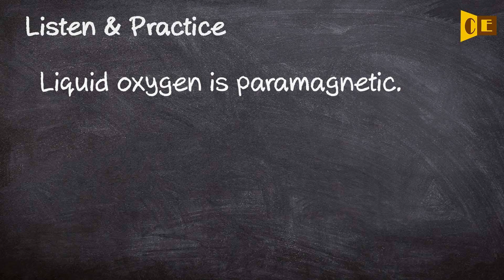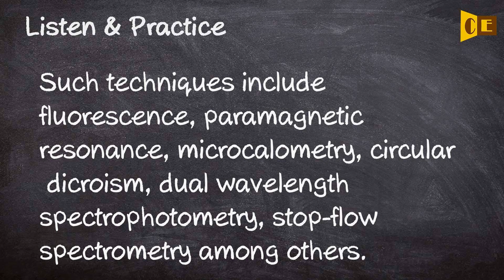Paramagnetic Pronunciation, Paraphrase, Listen & Practice